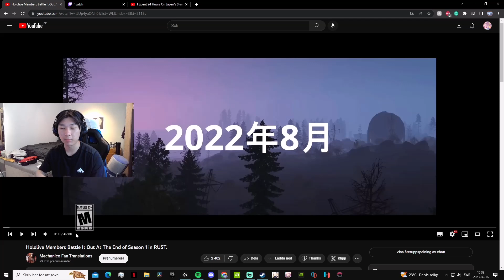Reacting To Hololive Rust Season 1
This was recommended to me so why not huh.
Yes, this is scuffed. I stream live on Twitch when making a lot of these reaction videos so please check it out!